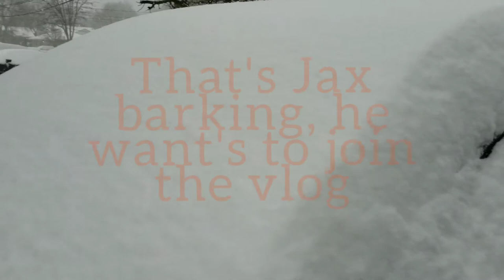Vlog #15 | 2.1.21 Snow Storm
YEHEYYY!!! 2.1.21 Snow storm in New Jersey. A lot of snow. But it's all Good! Thank's for watching!

URL: InShot